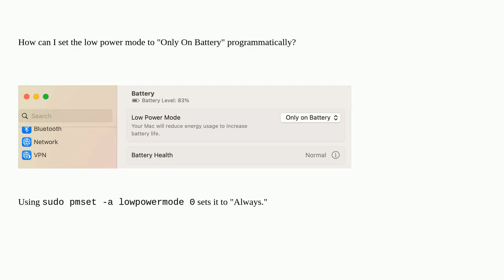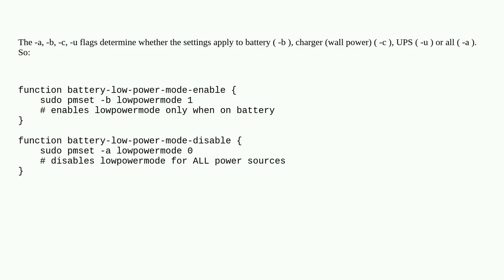How can I set the low power mode to "Only On Battery" programmatically?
A special thanks goes out to the community

  ventura macos applescript power-management battery